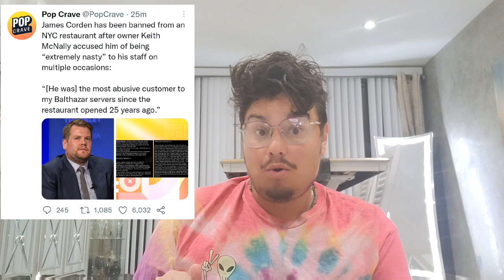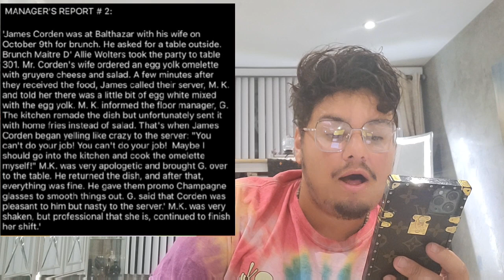The Late Late Show Host James Corden CALLED OUT!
james corden james corden Balthazar james corden banned james corden exposed the late late show James corden reputation James corden being mean celebrities keith mcnally James corden banned from new york restaurant late night show James corden restaurant behavior James corden rude to staff James corden balthazar restaurant